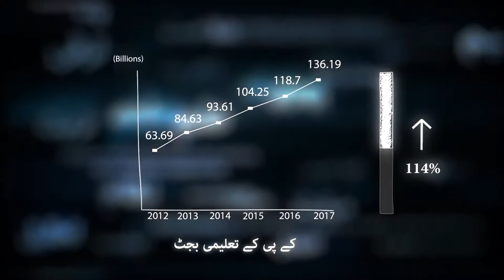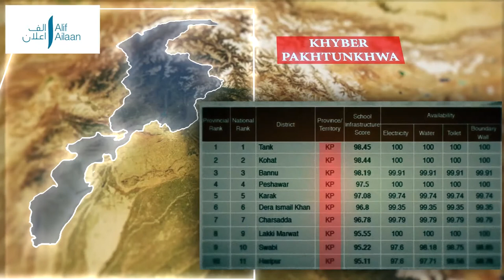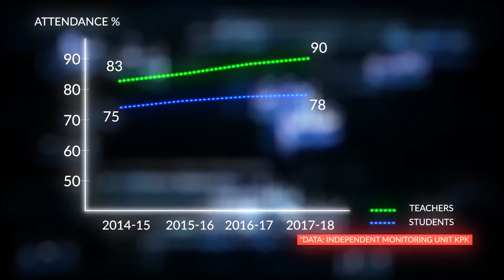Tabdeeli ka Safar Documentary. Topic Education, Part 2 (06.06.18)